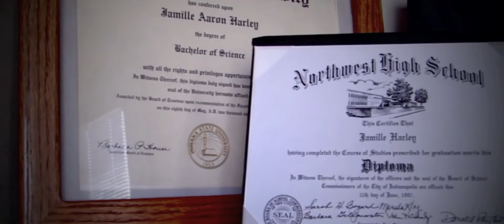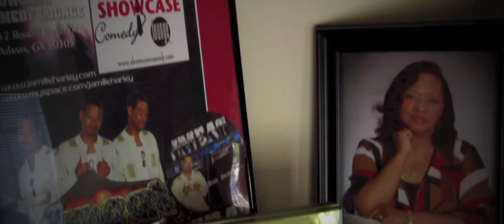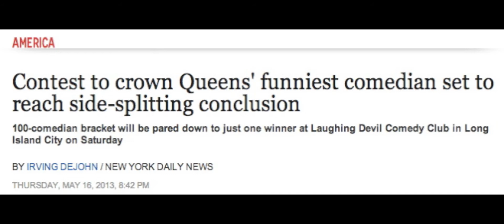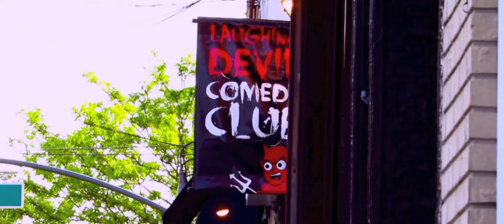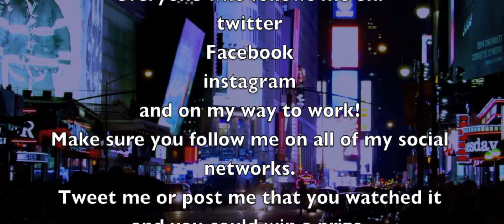Now Or Never Installation 3 New York City Edition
I take you on a trip around ATL and NYC in almost 16 minutes. First stop is at the barbershop to get jazzy. Then off to NYC where I participated in the Laughing Devil Comedy Festival.

While performing in the festival I got an opportunity to get interviewed by the New York Daily Newspaper.

When I leave NYC I come back to ATL where I had a headlined show and a show that I was able to host for SteveO from Jackass.

A Loose Quarter
Produced By: Doe Pesci

Barbershop Scene Music
A Dream Deferred
Produced by Jahlil Beats

Jamille Harley jamilleharley Jamille Harley